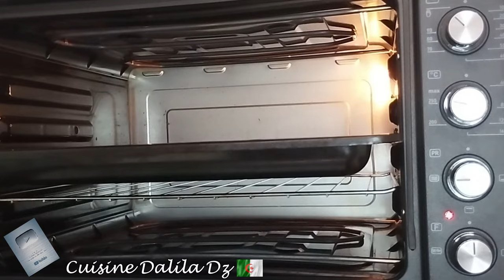مطلوع الكوشة بدون دلك خفيف قطني وسهل التحضير Matlou3 au four sans pétrissage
إذا اعجبكم الفيديو فضلا وليس امرا اضغطوا على زر الاعجاب مع ترك تعليقاتكم المحفزة ولمن يزور القناة لأول مرة أدعوه للاشتراك في القناة وتفعيل الجرس ليصله كل جديد.

Merci de liker la vidéo, de

➡️Page facebook: :  Cuisine dalila dz➡️

Matlou3 au four sans pétrissage
:Ingrédients : – 1 kg de farine (SIM) – une cuillère à soupe et demi de levure instantanée (25 g) – une cuillère à soupe de sucre cristallisé – une cuillère à café de sel – 800 g d’eau tiède – une cuillère à café de graines de nigelle – trois plats à pizza rond garnit de papier cuisson – semoule fine pour enrober les galettes.

Préparation :Dans une bassine versez la farine, fait un puits au milieu et mettez-y la levure et le sucre, ajoutez le sel sur le côté.
Ajouter l’eau progressivement et mélangez à la main.
Couvrir avec un sachet et un torchon propre et laissez lever 30 minutes une première fois.
Après, ajoutez les graines de nigelle.
Battez la pâte en la soulevant et la lâchant fortement plusieurs fois. Répétez l’opération quatre fois.Couvrir avec un sachet et un torchon propre et laissez lever pendant 30 minutes une deuxième fois.
Allumer le four sur 250° partie inférieure est partie supérieure en même temps en laissant un plat au four à l’intérieur.
Après, dégazez la pâte et divisez-la en trois boules.
Mettez chaque boule dans le plat à pizza garnit de papier cuisson puis étalez les à la main légèrement.
Laissez lever pendant 10 minutes.
Après, enfournez le plat à pizza sur le plat qu’on a laissé à l’intérieur du four.

.مطلوع في الفرن بدون عجن:
المكونات: -1 كيلوغرام من الطحين (سيم)- ملعقة ونصف من الخميرة الفورية (25 جرام) - ملعقة من السكر المتبلور - ملعقة صغيرة من الملح - 800 غرام من الماء الدافئ - ملعقة صغيرة من السانوج - ثلاث أطباق بيتزا دائرية مبطنة بورق الخبز لطهي المطلوع - سميد ناعم لتغليف الخبز.
التحضير:
1. في وعاء كبير، اسكبي الطحين واعملي بئرًا في الوسط وضعي فيه الخميرة والسكر، ثم أضيفي الملح على الجانب.
2. أضيفي الماء تدريجياً وامزجي باليد.
3. غطي الوعاء بكيس ومنديل نظيف واتركي العجين يرتفع لمدة 30 دقيقة في المرة الأولى.
4. بعد ذلك، أضيفي السانوج.
5. اضربي العجينة برفعها وإسقاطها بقوة عدة مرات. كرري العملية أربع مرات.
6. غطي الوعاء بكيس ومنديل نظيف واتركي العجين يرتفع لمدة 30 دقيقة في المرة الثانية.
7. قمي بتشغيل الفرن على درجة حرارة 250 درجة مئوية بالأسفل والأعلى في نفس الوقت واتركي صينية في الفرن.
8. بعد ذلك، قسمي العجينة ثلاث كرات. ضعي كل كرة في صينية البيتزا المبطنة بورق الخبز ثم قومي ببسطها باليد قليلا.
9. اتركيها ترتفع لمدة 10 دقائق
.10. بعد ذلك، ضعي كل صينية البيتزا على الصينية التي تركتيها في الفرن.